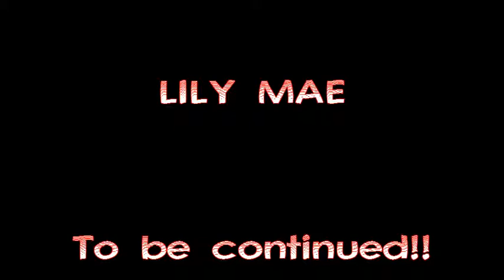30 weeks.mp4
more pictures to come!